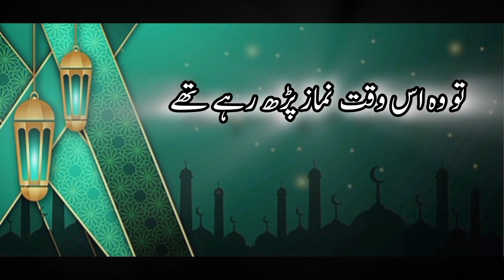Allah K Rasool ﷺ Ne Irshad Farmaya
Youtube Search :
maa baap ki nasihat
baap ki nasihat
baap ko beti ko nasihat
baap ne apne bete ko 20 nasihat ki
father
golden words
hazrat ali quotes
maa baap ki nasihat baccho ko
maa baap ki nasihat betiko
islamic short
islamic about
hadees mubarak
god quotes shorts
islamic quotes short
hadees sharif
hadees muabarak